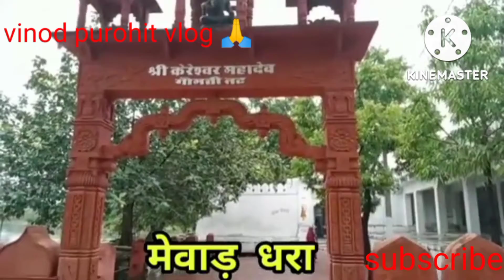कानोड़ लूणदा महादेव केलेश्वर महादेव मंदिर kileshwarmahadevmandir piyushjoshivlogs dailyvlog my #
कानोड़ लूणदा महादेव केलेश्वर महादेव मंदिर उदयपुर राजस्थान kileshwar mahadev Temple udaipur
my first vlog 2023 | my first vlog video | my first vlog, my first vlog 2023 | my First vlog video | my first vlog

my first vlog 🔥 myfirstvlogonyoutube  myfirstvlog2022

My first vlog ❤️ || My first vlog viral || @KuldeepBaVlogs ||

My First vlog 🔥❤ || Tisri Lahar || my first vlog viral Tricks || Its Nagar vlog  @bablu banna vlog

Welcome Friends 😍 Don't ignore please 😔

( हेलो नमस्कार 🙏 दोस्तों स्वागत है आप सबका मेरे इस चैनल पर | दोस्तों मैं आप सब को बता दूं कि मेरी last try है 😔| अगर वीडियो आप तक आई है तो प्लीज इस वीडियो को पूरी देखें मुझे आप सबके स्पोर्ट की बहुत ज्यादा जरूरत है अपना प्यार दिखाइए धन्यवाद

first vlog
first vlog video
how to edit vlog video
akhlesh vlog
my first vlog new 2023
my first log 2023,
my first vlog video,
first vlog,
good vlogs,
maharshi full movie in, hindi dubb,

My First Vlog 2023 | My First Vlog Video Khet me | vinod#